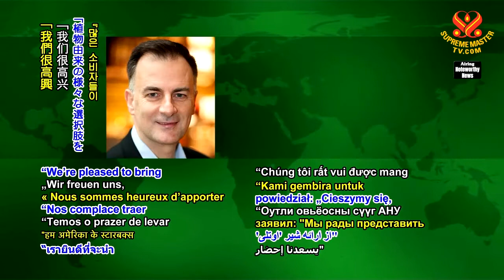1348 NWN 6 multinational coffeehouse chain adds oat milk as permanent option in US stores 6m